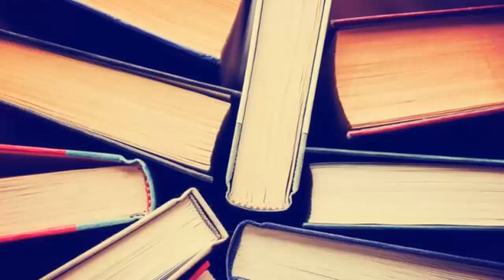Dayrin Cardona LeoYAprendoPS Carazamba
Hola :D Hoy vengo a compartirles mi opinión sobre el libro de "Carazamba".

"El que quiere hacer algo conseguirá un medio, el que no, una excusa. " -Stephen Dolley.

"Abriendo los ojos se aprende más que abriendo la boca." -Por ahí.

Facebook: Yo amo la literatura, ¿y tu?